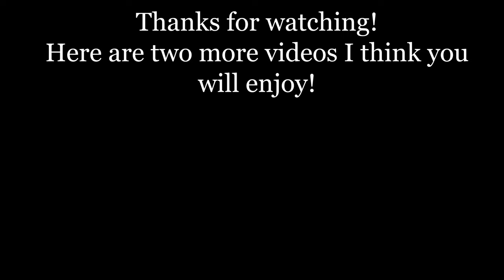The Saug has made a BIG return…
Season 1 of Black Ops 6. The SAUG has returned from Black Ops 4! Got some clips and a gameplay for you to enjoy!!

Ice Flow over me - Eden Avery
Voids - Static Glow Sounds